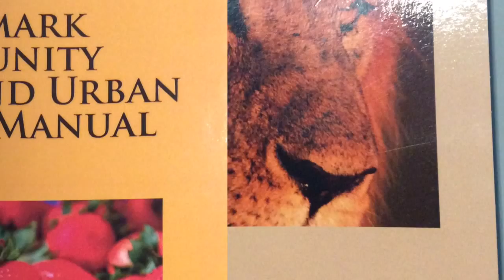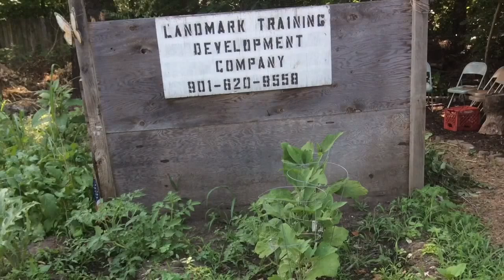Landmark Training Development Company Campaign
Landmark Urban Farms Summer Youth Training Program asking for your help for their future!!